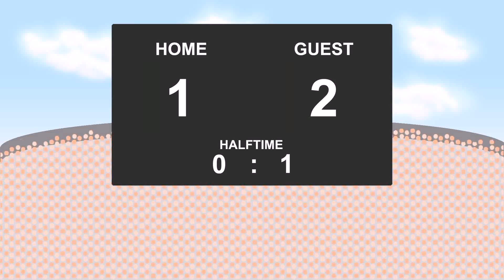15.10.2016: Leyton Orient - Luton Town (1 - 2)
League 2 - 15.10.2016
Leyton Orient against Luton Town
          1 - 2
30' - Cameron McGeehan (Goal)
75' - Danny Hylton (Goal)
79' - Oliver Palmer (Goal)
81' - Sandro Semedo (Yellow Card)